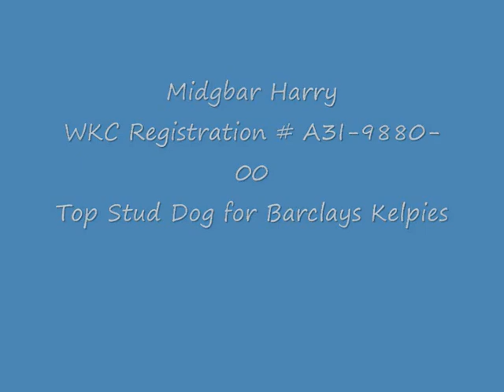Harry Working Rams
Harry showing his usual presence on a few rams.